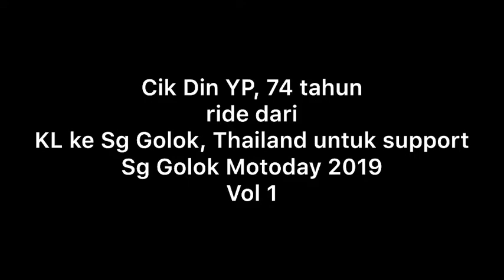Cik Din YP @ Sg Golok Motoday 2019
Cik Din YP @ Sg Golok Motoday 2019 Vol 1. Ahad 30/6/2019.
Cik Din YP, 74 tahun ride dari KL ke Sg Golok, Thailand untuk support event.